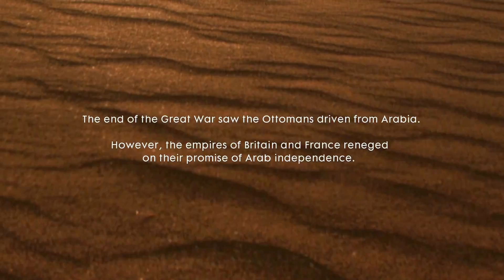Battlefield 1 - Part 12 - Hear the Desert ( The End ) - Xbox One S Gameplay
Battlefield 1 - Xbox One S Gameplay

Developer: EA Dice
Publisher: EA
Platform: Xbox One, PS4, PC
Genre: First Person Shooter
Release Date: 10/21/2016

Twitch TV - michaeldeleon8